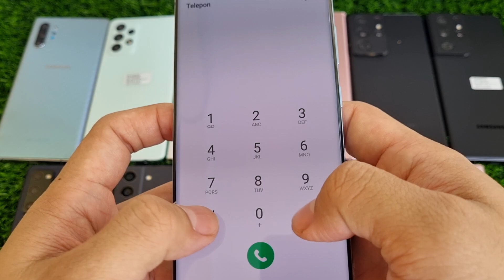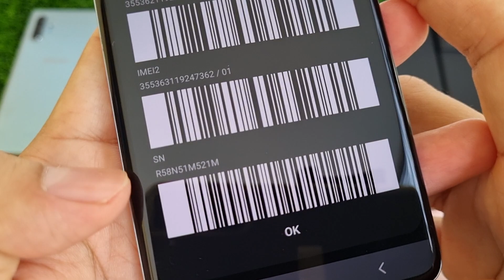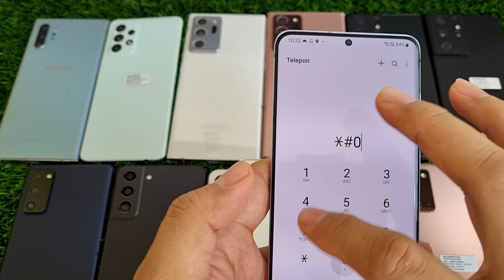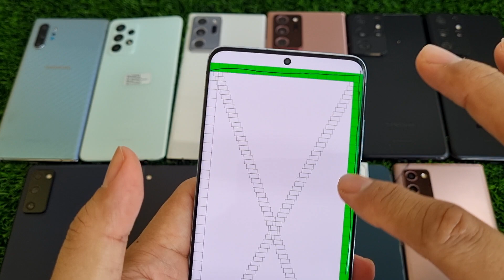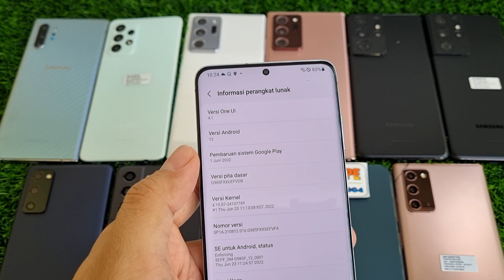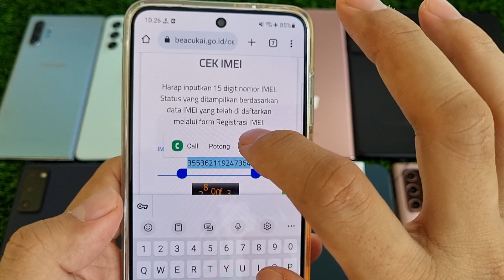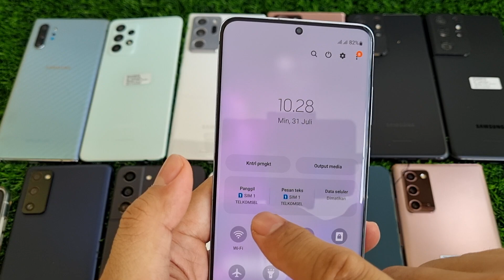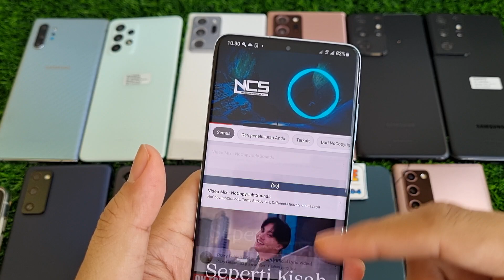(sold) Review Samsung Galaxy S20 Plus 128gb di Bang Hape siap COD Tokopedia Shopee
Ini adalah Review Samsung Galaxy S20 Plus 128gb di Bang Hape
Unit 1054 Samsung Galaxy S20 Plus second resmi SEIN. Jual hp second berkualitas. COD dan Rekber via Tokopedia dan Shopee

Samsung Galaxy S20 Plus RAM 8 Internal 128gb unit ke 1054
Warna Cloud Blue
Kelengkapan HP dan Charger original 25W

Yang nanya di komentar mohon maaf klo lama balsenya, 🙏

Transaksi ada 3 pilihan:
1. COD ke rumah ane di Cibinong Bogor, Jawa Barat
2. Trf langsung, brg ane kirim via jnt (ongkir di tempat)
3. Via Tokopedia / Shopee (tp hrg naik 2% ya harap maklum dana ketahan bbrp hari soalnya 😅🙏🏻)

Untuk koleksi video terbaru cek di playlist berikut :
Flagship Samsung